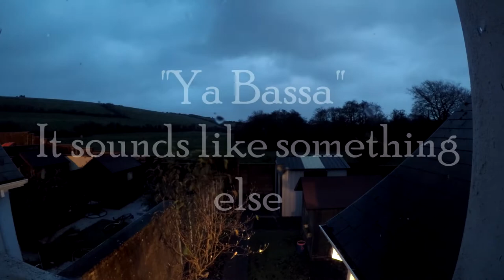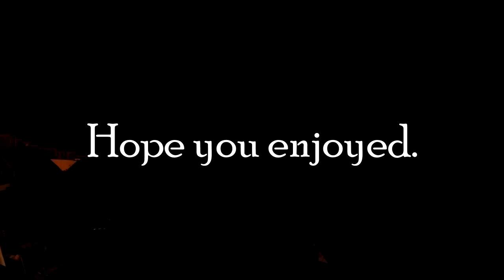Storm Barra 07/12/2021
As the title says, Storm Barra in December 2021, from out the back, window.
Using the Gopro Hero 5 on video time lapse. I think I should of used the time lapse photo for the better options, instead of the video option. Next time, there's loads more storms to come lol.
Same band "Clanadonia", for the music that I borrowed from other youtubers, please get in touch if you want me to take it down for copyright (I messaged both of you).